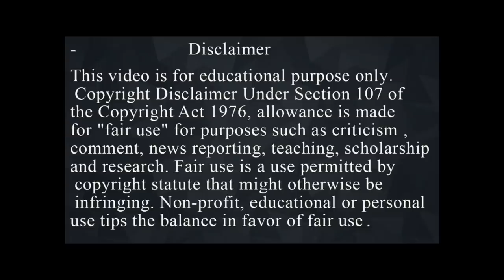Last Shift 2014 Movie Explained In Hindi